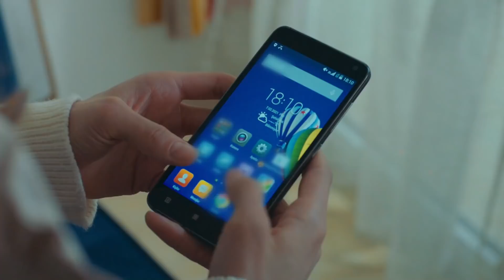Akgün'ü Duştan Çıkarken Gören Yağmur'un Sıfat - Son Yaz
Yağmur, Akgün'ün peşinde. HEY MAŞALLAH

TÜR: DRAMA
YAPIM ŞİRKETİ: O3 MEDYA
YAPIMCI: SANER AYAR
YÖNETMEN: SEMİH BAĞCI, ALİ AYYILDIZ
SENARYO: DENİZ DARGI, CEM GÖRGEÇ, CENK BOĞATUR